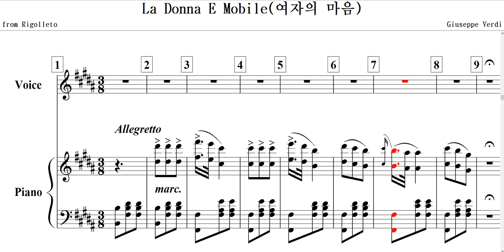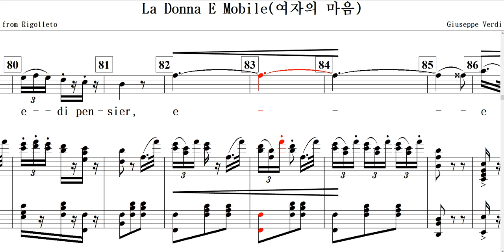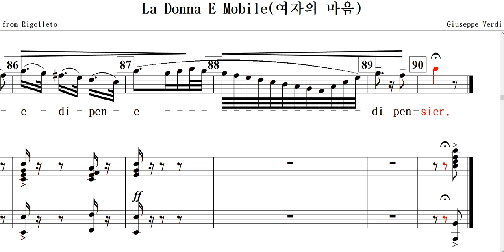La Donna E Mobile(여자의 마음)-Giuseppe Verdi